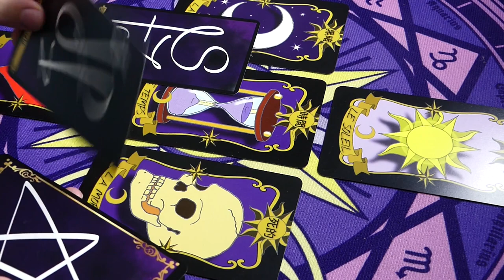🕯REVOYONS LES CLASSIQUES🕯